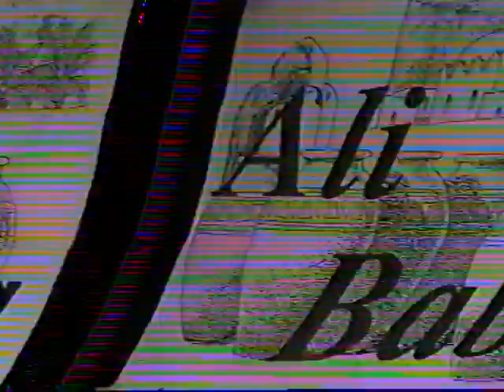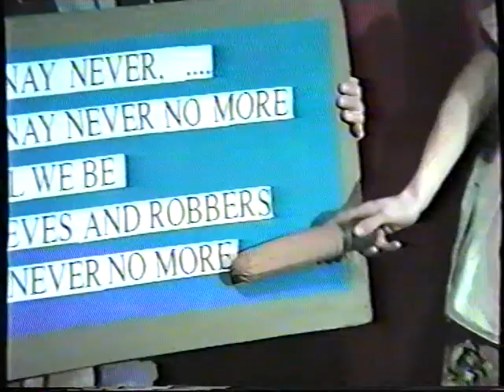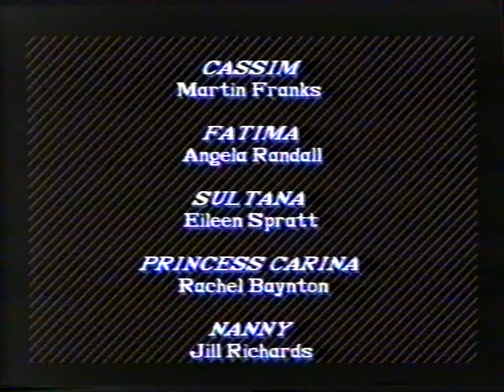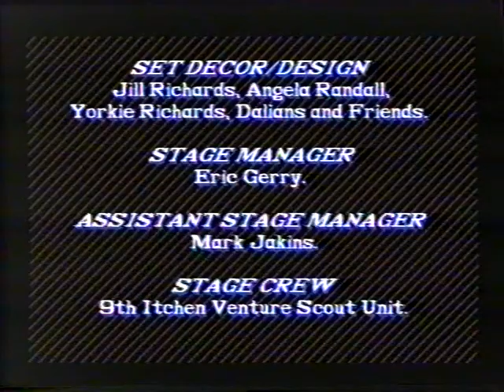Ali Baba 1996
A Pantomime by the Dalian Players